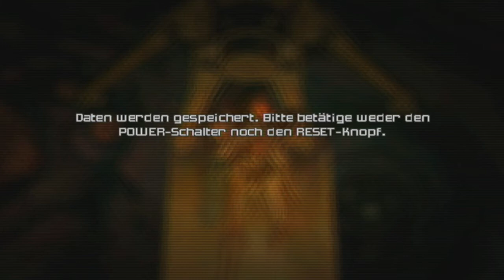Metroid Prime 2 (Trilogy) [mit Punk] - Part 31 (Die Alpha-Pussy)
Was für eine Enttäuschung.